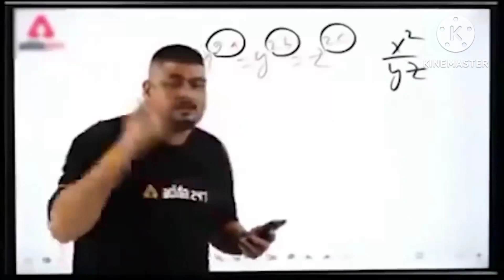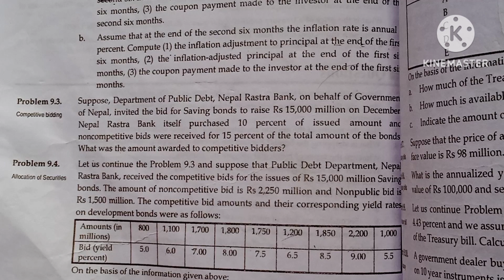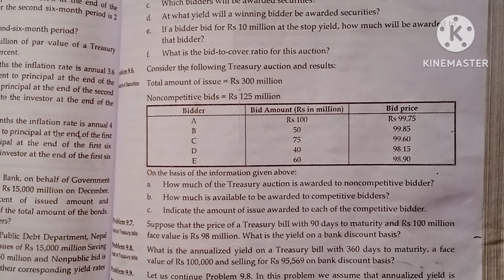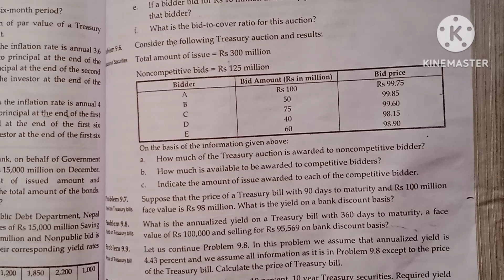BBS 4th Year FIM || Market For Government Securities || Chapter 9 || Part 3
BBS 4th year, Financial Market And Institution, Chapter 9, book Questions Solution, part 3